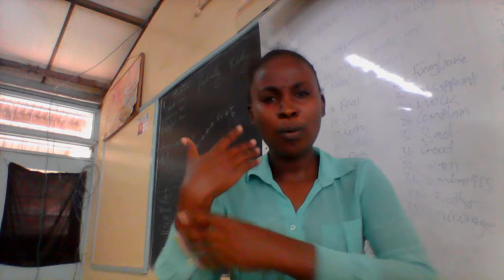UNDERSTAND THE COMMANDMENTS - KENYA SIGN LANGUAGE